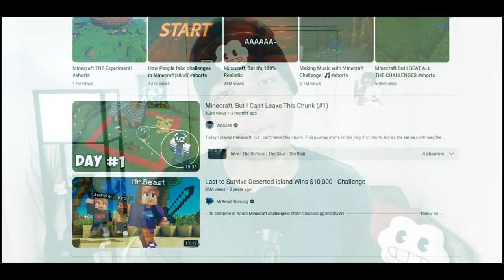The Greatest Minecraft Challenge EVER!!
*jingles minecraft in front of you* LOOKIE! MINECRAFT!